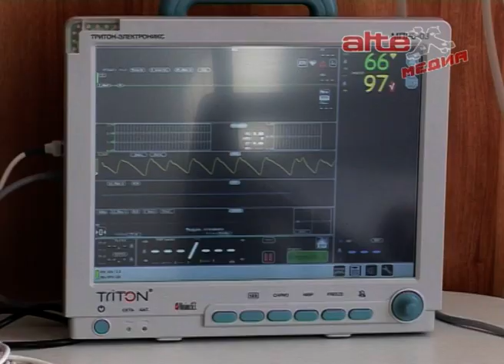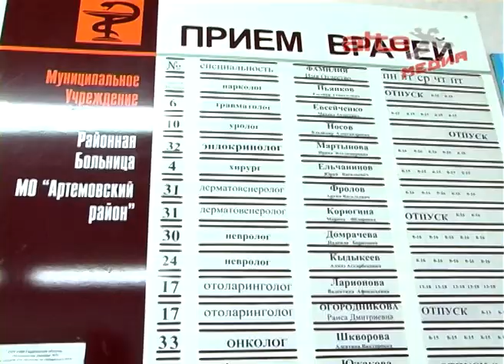Профилактика сердечно - сосудистых заболеваний